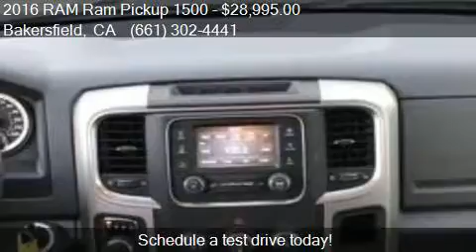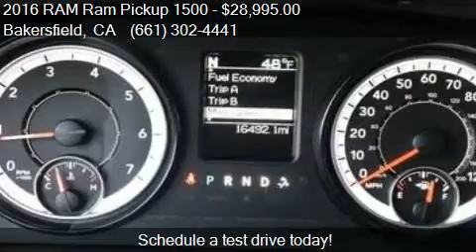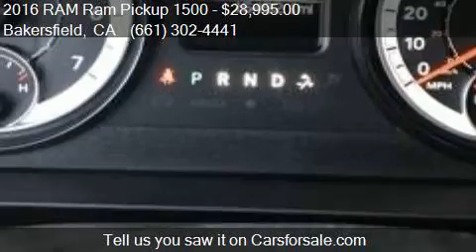2016 RAM Ram Pickup 1500 Big Horn 4x2 4dr Crew Cab 5.5 ft. S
This 2016 RAM Ram Pickup 1500 Big Horn 4x2 4dr Crew Cab 5.5 ft. SB Pickup is for sale in Bakersfield, CA 93313 at Bakersfield Hyundai.

Engine: 3.6L V6
Transmission: Automatic 8-Speed
Color: Granite Crystal Metallic Clear
Mileage: 16491
Contact Bakersfield Hyundai 5300 Wible Rd Bakersfield, CA 93313 to test drive this 2016 RAM Ram Pickup 1500 Big Horn 4x2 4dr Crew Cab 5.5 ft. SB Pickup today.